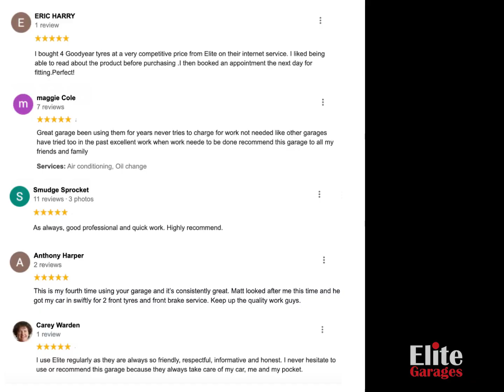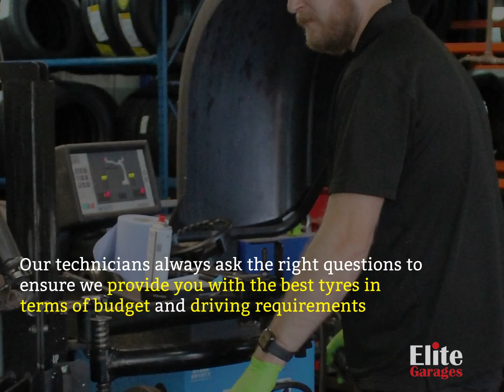Welcome to Elite Garages Portsmouth, Coach & Horses Roundabout, London Road, Hampshire, PO2 9RN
Elite Garages Portsmouth, Coach & Horses Roundabout, London Road, Portsmouth, Hampshire, PO2 9RN
Open Mon-Fri 8:30am-5:30pm, Sat 8:30am-4:00pm
Location via what3words: radio.sands.assets

Welcome to your Elite Garages Portsmouth, located at London Road, Portsmouth. Our Manager Mat has been with the company for 9 years and he is backed up by a team of professionals with a combined mechanical experience of 100 years. Whether it’s for an MOT, Car service, Tyres Portsmouth, Exhaust, Air conditioning check or free car safety check, Elite Garages Portsmouth is happy to help.

As you’d expect from a national, family-owned business, Elite Garages Portsmouth is at the top of their game. Branch manager Mat Brookes and assistant manager Iain run a tight ship sporting nearly 20 years of combined experience at Elite Garages. They are supported by the area manager Mark Stevens, Dan and Alan who are both highly experienced MOT Testers and Vehicle Technicians.

The team at Elite Garages Portsmouth is highly experienced, helpful, polite, trustworthy and professional. They take pride in communicating well with customers regarding repairs, parts and advice on general vehicle maintenance.

Looking For A Trusted MOT Centre in Portsmouth?

In addition to exceptional customer service, Elite Garages Portsmouth offers customers competitive pricing on MOTs, services, wheel alignment and tyres among many other related vehicle services. Elite continuously invests in new equipment to ensure vehicle servicing and MOTs in Portsmouth are performed at the highest level.

Our Elite Garages Portsmouth MOT centre serves a large geographical area including Hilsea, Cosham, Wymering, Northern Parade, Stamshaw, Buckland, North End, Baffins, Milton, Southsea and Portsea. Since Portsmouth is traditionally a naval town, they provide all types of vehicle services to locals and folks from the Navy. A large percentage of visitors are returning customers which speak volumes of the team’s performance and reputation.

What Vehicle Services Do Elite Garages Portsmouth Offer?
Mark and Mat believe that doing the job right the first time is vital which is a mindset that extends to the entire team at Portsmouth MOT and car servicing centre. They have the necessary knowledge, skills and experience to provide MOTs, car services, tyres, wheel alignment, clutches and cambelts. When performing services, we only use quality parts with some of the big names being Luk, Ina, Pagid, Crossland and Mann.

They also have a few requests for Free Safety Checks (winter or summer safety checks) with several vehicles being booked in every week. Speaking of bookings, their MOT diary fills up fast which is often coupled with full vehicle service. We recommend that you book your MOT online and sign up for the Elite Member’s Club to receive free MOT text reminders and access to various special offers.

Tyre Fitment Centre Portsmouth

The Portsmouth team also performs many tyre replacements with a great range of economy tyres, mid-range tyres and premium tyres available for same-day fitting. They stock all the major brands including Sailwins and Rapids, which are among the most popular. When customers visit the branch, our technicians always ask them if there are any particular requirements in terms of quality and budget so we can provide them with the best possible tyres for their vehicle.

Our tyre experts will explain the differences between budget, mid-range and premium tyres to ensure the customer buys tyres that suit their driving needs. Remember, if you often only travel short distances, budget tyres should be fine but we highly recommend choosing a good mid-range tyre or premium tyres when driving long distances at high speeds on the motorway.

Whatever you do, avoid buying part-worn tyres at all costs as they really are not safe at all. If you’re looking for quality tyres in Portsmouth, reserve yours online today!